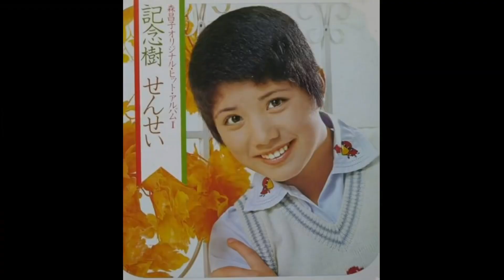【私の一夫多妻制の提案】「森 昌子 」五周年記念 (歌舞伎座特別公演)「実況録音盤」再アップ⤴️です。素晴らしい歌声とバックバンドのハーモニーをお楽しみ下さい。演奏 : 小野満とスイング・ビーバーズ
「森 昌子」さんのこの素晴らしい声と唄を、そして最初にYouTubeへアップしてくれた御方様へ感謝です。
やはりレコードの音は良いです

森昌子さんのこれ以上の良い音源はないとわたしは思います。

わたし一人で楽しんでも良いがもったいない精神でこれを共有致します。
再アップ⤴️しました。

編集しないでそのままアップしました。

日本の演歌の歌唱とバックバンドのハーモニーを楽しんで頂ければ幸いです。

演奏 : 小野満とスイング・ビーバーズ

日本の政治もこの演奏の様にまとまると、もっと庶民に接したいい政治ができるはずです

音楽の演奏と同じでは、大切な事は基本です

お互いに聴きあって合わせようとする気持ちが一番大切なのでは･・・

看板 (主演)を持ち上げて良い演奏をしようとする気持ちです

子供の頃に戻って、野球で言うと「チームワーク」が一番大切なのでは、

そうでないとこれからの日本国は守れないし、

それよりも他国の政治のことも何なのかを全て見失ってしまうし、惑わされます。

今の日本にはこの事を知ろうとする政治家がいないのが残念です。

◯ わたしの日本国改革の提案です。

日本国を期間限定で「一夫多妻制」にする事です。大胆な発想転換です

この事によって強いものと弱いものが混じり合って鋼のように強くなるはず

人口も増えるし
「風が吹けば桶屋が儲かる」と同じ原理で
家族が増えると住む家を建てます。

そうすると家具とか電化製品にも手が出ます。消費が増える

そして共同で生活を共にして
弱いものが救われてきます

世界を見ると「一夫多妻制」の国はたくさんありますよ

そして一番の重要なポイントは、たとえ友好国でも信用するべからず

特にチップで動く国は、要注意だ

必ず裏の顔があります

歴史は必ず繰り返します。

北朝鮮と中国共産党へは
「場合によっては先制攻撃もあり得る」と一言、言えばすむ事だ

憲法改正なんていらん
やるなら
おもいっきり憲法違反する事

日本の法律なんてアメリカが作ったものだから
完全無視がいい

「あとは俺に任せろ」と言う心の大きな人物が欲しい

そして嘘も方便です「実は大型核も小型核も我が国はすでに開発済み」

そして建物を壊さないで
中の生物だけ殺傷する

この上がコバルト爆弾 バレーボール一個位で

全て死滅します

コバルト爆弾製造中とね
これぐらいの事言っても良いのでは

ラピュタの呪文と同じ「バルス」。「閉じる」地球を閉じる意味

この言葉の「スイッチ」を日本国が持ってもいいかも

「あとは俺に任せろ」の偉大な人物が欲しい

これでだれも日本に近づかないよ

「バルス」だ

ある宗教家で、このわたしの教えが政治に関係し又は影響し出したら

この団体の解体の崩壊の「ボタンを押せ」と言った人物がいました。

多分日蓮宗の教え「創価◯会」の誰だったか？

いまだに施行されていません。

そしていったん地球を閉じて人類の時代はおわり

今度は多分クマムシの時代だろう

地球上最強の生物のクマムシです

クマムシが頭脳が大きく進化して

そしてゴキブリも同じく進化

この間で戦争だ
同じような事を繰り返しする

この様な事は宇宙時間で言うとほんの数秒間の出来事なのでしょうね

これがわたしの気の遠くなる本音です。